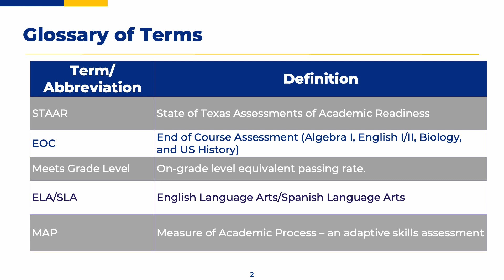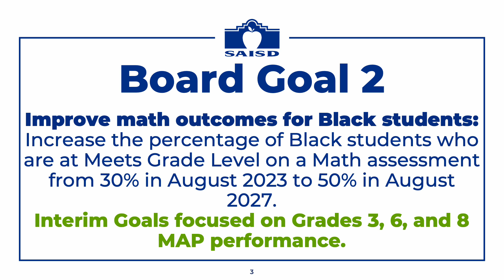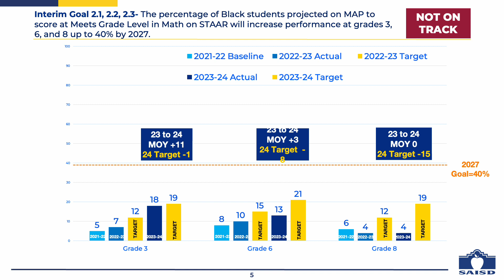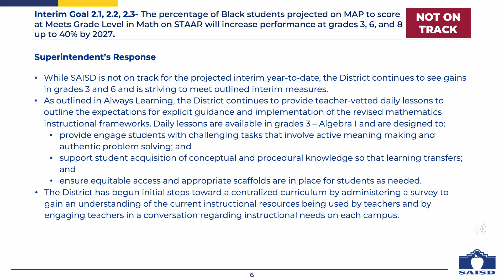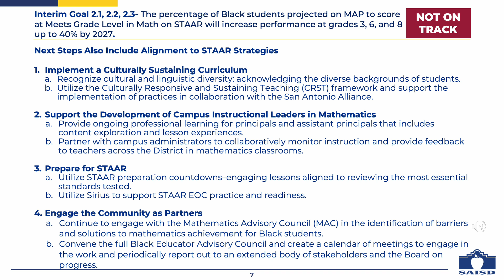Board Goals and Guardrails Monitoring Report Interim Goal 2 February 20 2024